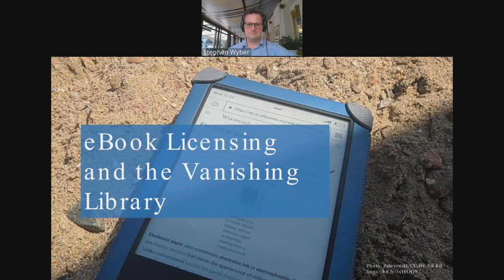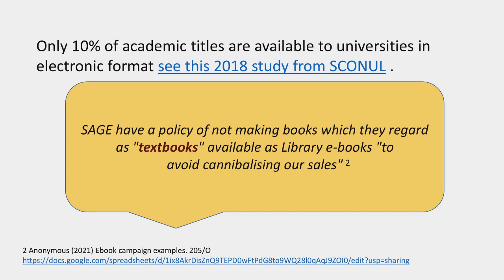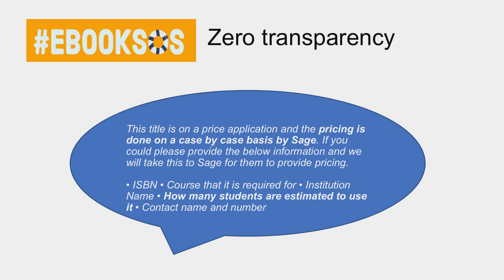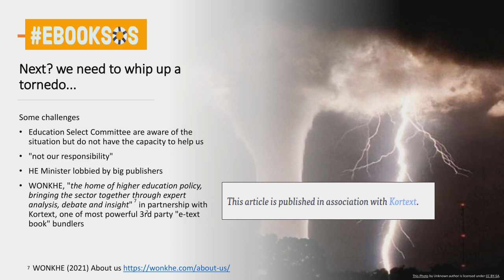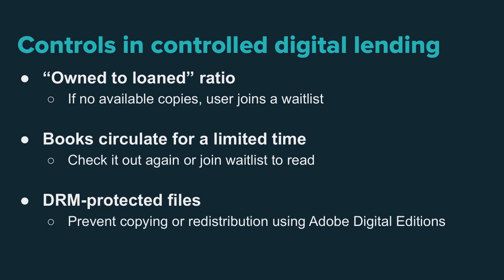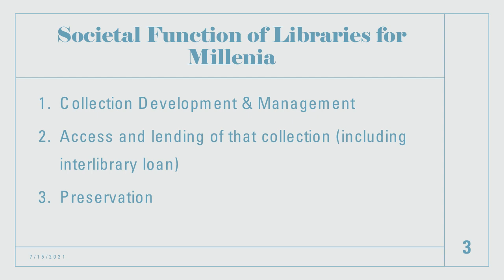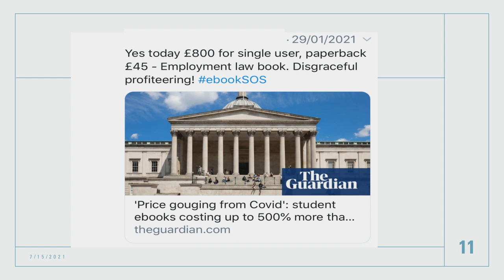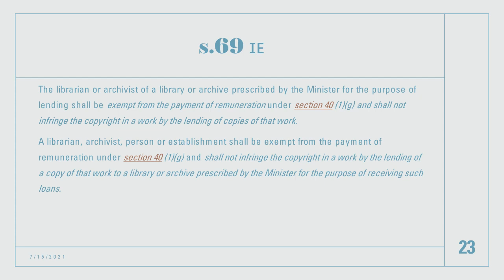eBook Licensing in Europe and the Vanishing Library?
Unaffordable prices, an inability to buy eBooks due to a refusal to sell, bundling of unwanted titles in packages, and restrictions on research copying all affect access to eBooks in all types of libraries.

Confidentiality clauses in contracts between publishers and universities are also making understanding how the eBook market functions more challenging, and obscuring whether public money is being well-spent.

The ebooksos campaign has successfully highlighted via the BBC and the Guardian the issues faced by the education and research sectors in accessing and using e-Books. The same issues are also being faced by public libraries across Europe.

This session will explore in depth the acute difficulties faced not just by higher education, but also by public libraries, caused by publishers’ pricing and licensing practices, and discuss possible solutions, including the potential to solve many of the problems with legal solutions in copyright law that allow Controlled Digital Lending.

It will also include information about the Knowledge Rights 21 Programme (KR21), an initiative led by Stichting IFLA Foundation, setting out its aim to achieve and implement reforms to copyright law, regulation and practice that enable knowledge institutions to provide significantly greater possibilities to access and use copyright works.

Working with public, national, educational, health and research libraries, universities and the wider access to knowledge movement, KR21 aims to promote copyright reform at the European and national levels, and through its work leave a lasting legacy that influences similar developments elsewhere in the world.

Programme:

15:00   Welcome and introduction -  Stephen Wyber (IFLA)

15:15 The perfect storm? Pandemics, Publishers and ebooksos Johanna Anderson (eBookSoS)

15:35  Empowering Libraries Through Controlled Digital Lending Chris Freeland (Internet Archive)

15:55  Does European Copyright Law already allow Controlled Digital Lending?  - Benjamin White (LIBER Copyright & Legal Matters Working Group)

 Our expert speakers are:

Johanna Anderson @hohojanna, Subject Librarian, University of Gloucestershire and founder of the eBookSoS campaign
Chris Freeland @chrisfreeland, Chris is Director of Open Libraries at the Internet Archive, working in support of the organization's mission to provide "Universal access to all knowledge." Before joining the Internet Archive Chris was an Associate University Librarian at Washington University in St. Louis, Missouri managing the University Libraries' digital initiatives and related services. His research explores the intersections of science and technology in a cultural heritage context, having published and presented on a variety of topics relating to the use of new media and emerging technologies in libraries and museums.
Benjamin White, Chair of the Copyright and Legal Working Group of the Ligue des Bibliothèques Européennes de Recherche (LIBER), Researcher, Centre for Intellectual Property Policy & Management, University of Bournemouth.
Steven Wyber, Manager Policy and Advocacy at the International Federation of Library Associations and Institutions, where he works to help strengthen advocacy across the library field, at all levels. He is particularly focused on the UN Sustainable Development Goals, and oversees work on copyright, heritage, internet governance, and human rights.
The event will be moderated by Stephen Wyber, IFLA

Know your rights; the key to E-book access